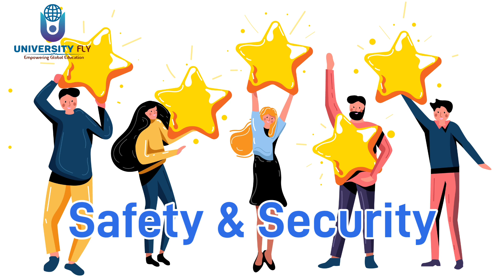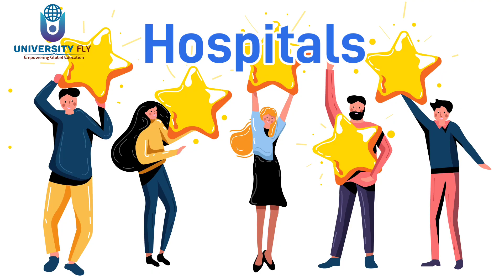Reviews of Samarkand State Medical University | Hospital | Hostel | Safety of students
The Samarkand Medical University is the first medical university in Central Asia. The main goal of the university is to train highly qualified medical personnel meeting the requirements of world standards.

The history of the Institute dates back to1930. Over the years, the university has made an invaluable contribution to the development of medical science, not only at the local but also at the world level.

Moving with the times, the institute actively introduces innovative modular and electronic training technologies in the education process. Since 2013, the institute has implemented a credit-module education system based on and meeting the requirements of ECTS, which makes it possible to actively attract foreign students.

The University has very rich material and technical foundation. There are all the required conditions for obtaining high-quality medical education, accommodation, and leisure activities for students.
University Fly Global Education Consultant is the official admission partner of Samarkand State Medical University-Uzbekistan.